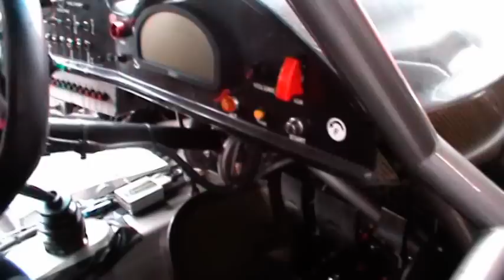Greg Murphy "Murph" Hampton Downs 6.8.11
Footage of Greg Murphy ("Murph") and his V8 Super Car in pit lane, and some hot laps at Hampton Downs Race Track, NZ, on Saturday 6 August 2011.